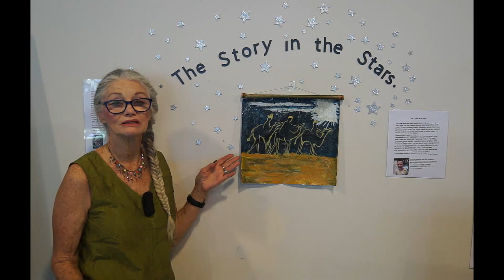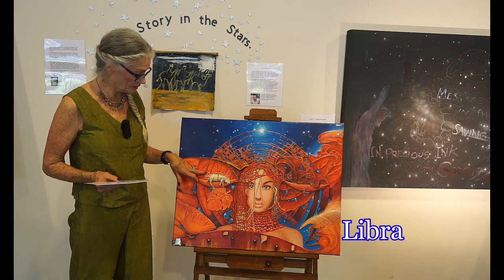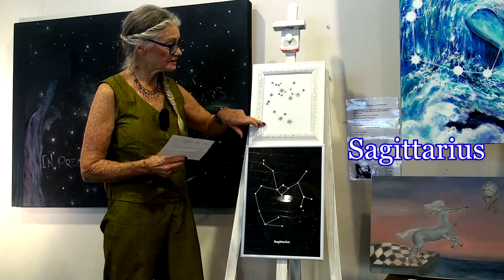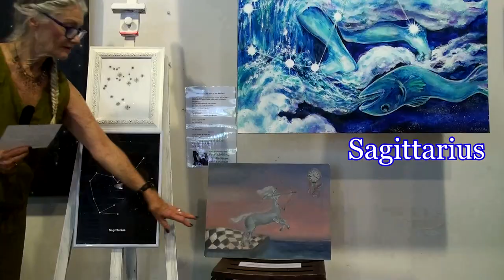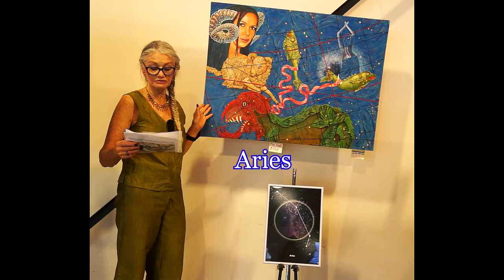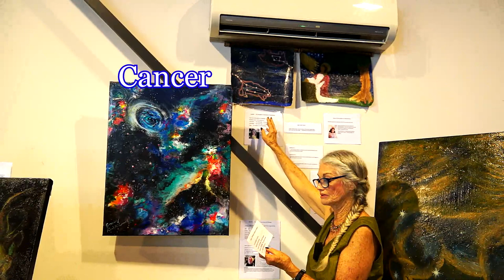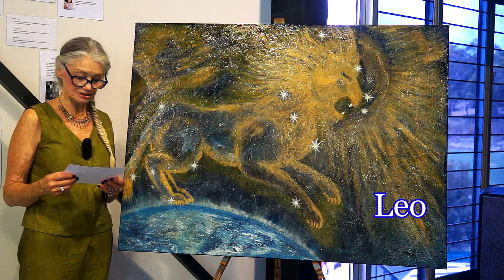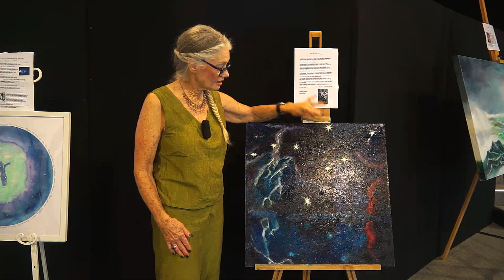The True Meaning of The Zodiac Signs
God's history of the world as seen in the stars.
Caroline Ritchie shares through prophetic art at an exhibition of art at Coolum Beach 2020